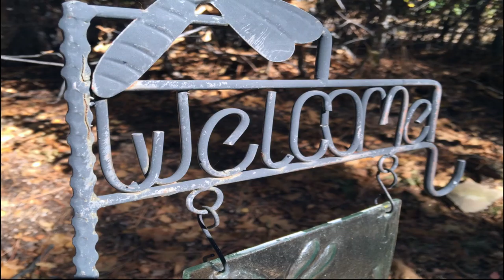SUMMER TO WINTER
This video is about SUMMER TO WINTER